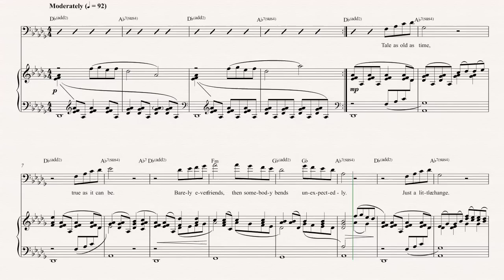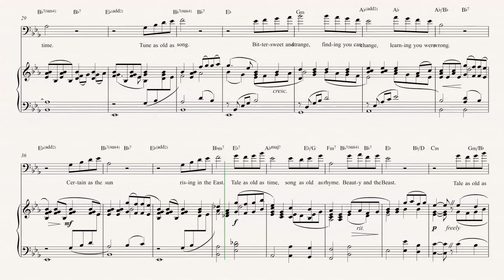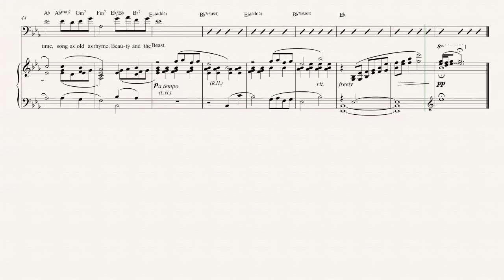Trombone - Beauty and The Beast - Disney’s Beauty and the Beast - Sheet Music, Chords, & Vocals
Trombone sheet music, chords, and vocals of Beauty and The Beast - From Disney’s Beauty and the Beast

Learn to play Beauty and the Beast and play along!